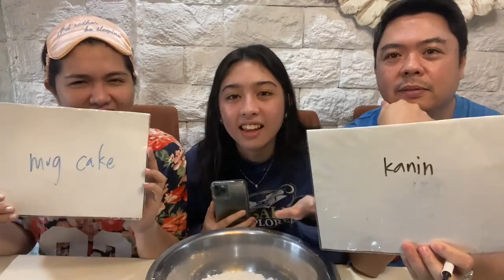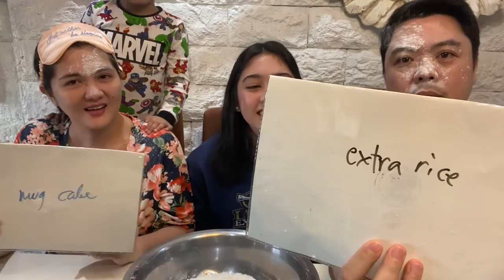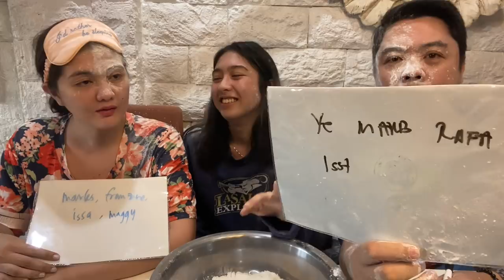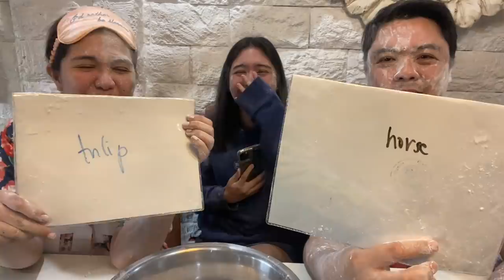who knows me better? w/ my parents!!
hi agaaainnn!! I tried to see who knew me better between mom and dad, but I just ended up third wheeling for 20 minutes 🙃but!!! enjoy the video!!! this was so fun filming, maybe I'll do the same with other people 🤪like, subscribe, share with your friends!!! love u allll